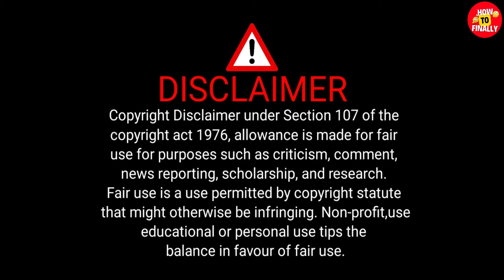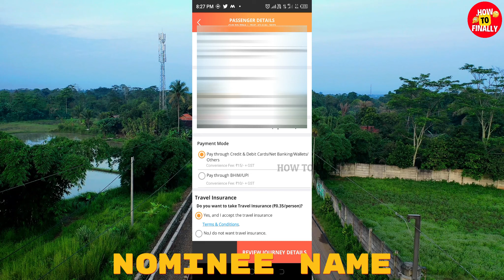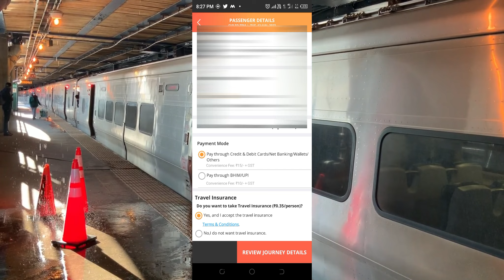Pay 35 Paise, Get 10 Lakhs | Unkown Scheme behind Odisha Train Accident | யாருக்கும் தெரியாத திட்டம்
In this video, you will get to know about how to get train travel insurance for Rs.0.35 Paise.